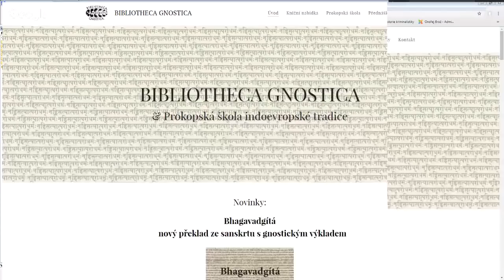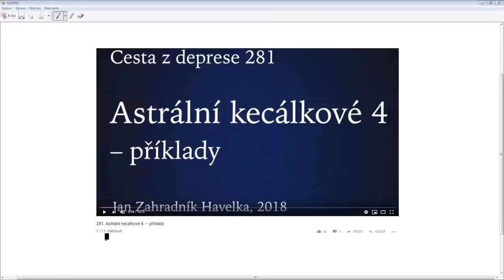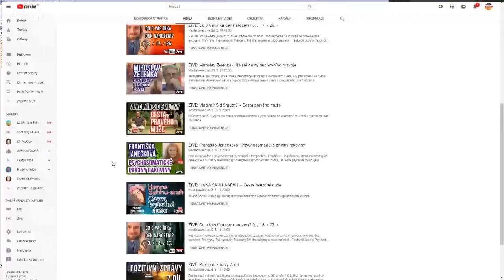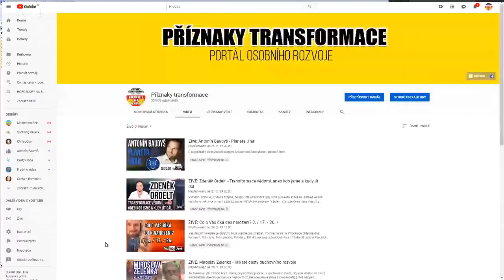ŽIVĚ: Mgr. Jan Kozák - Gnostický pohled na svět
Překladatel ze sanskrtu, latiny a němčiny, religionista, který se kriticky staví k biblickému křesťanství a židovství, autor projektu Bibliotheca gnostica, kde vycházejí od r. 1993 jeho překlady svatých textů indoevropské duchovní tradice (buddhismus, antická gnoze, bráhmanismus).